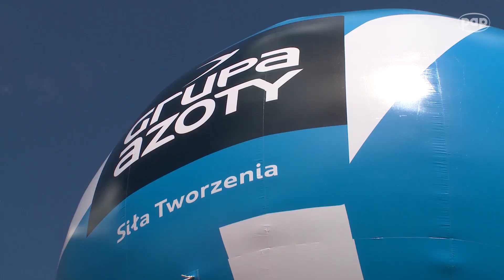Problemy współpracy inwestycyjnej samorządów i biznesu tematem VIII Forum Inwestycyjnego w Tarnowie